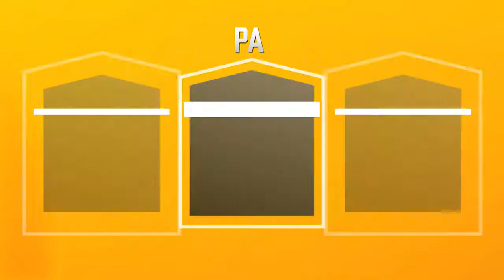Whale Watch Alexandra Park 6 July